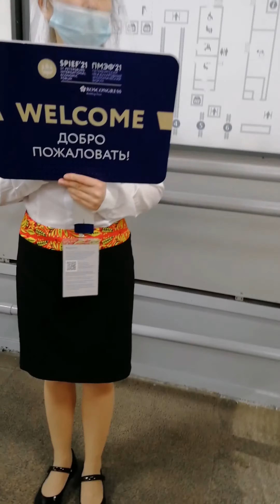В бизнес Зале Приорити Пасс Московского Вокзала сейчас